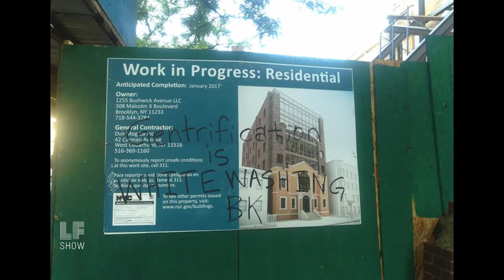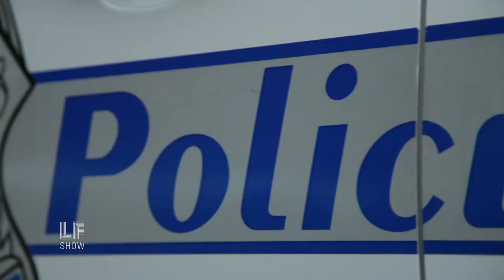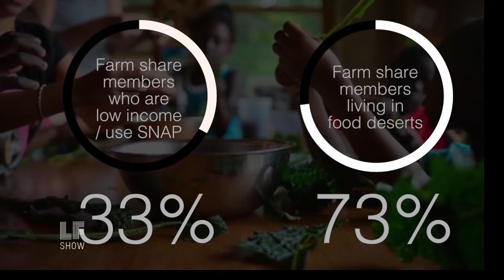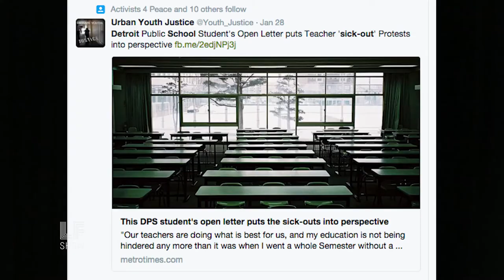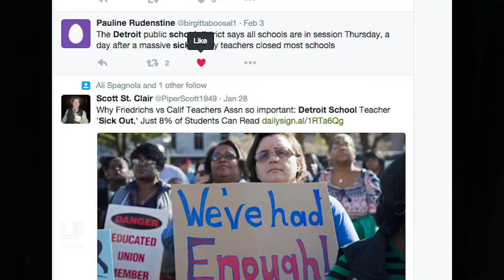Food, Housing and Time for a Sick-Out: Craig Willse, Imani Henry & Soul Fire Farm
Author Craig Willse and organizer Imani Henry discuss housing, homelessness and the role of nonprofits in change-making (or not). Plus, an exclusive report from an upstate New York farm that's feeding people while fighting the school-to-prison pipeline.  All that and Laura, inspired by Detroit's teachers, wonders when we’ll be ready for a grand national sick out.